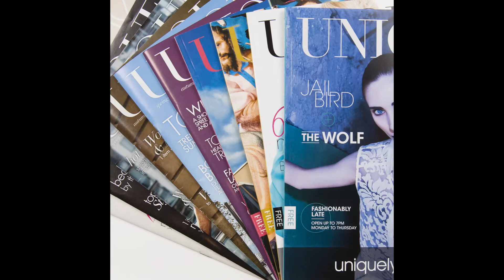15 Years of Algo Más-terful Moments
Celebrate the end of our 15th year by taking a look back over our past work.